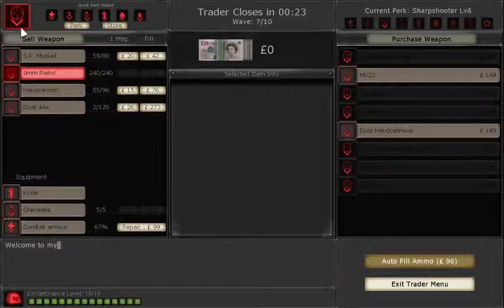Killing Floor kf_EvilSantasLair Hell on Earth Difficulty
Killing Floor kf_EvilSantasLair Hell on Earth Difficulty fec journey. Mis still believed in santa and decided to travel to the north pole. Seeing his name on the naughty list, he continues to complain throughout the map believing the list is a lie.